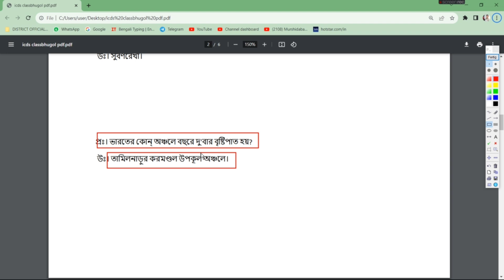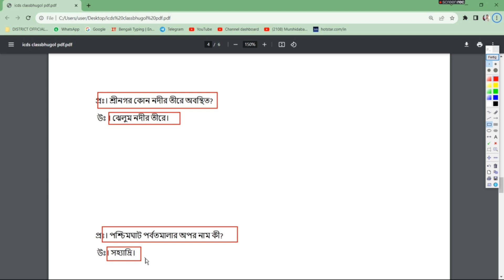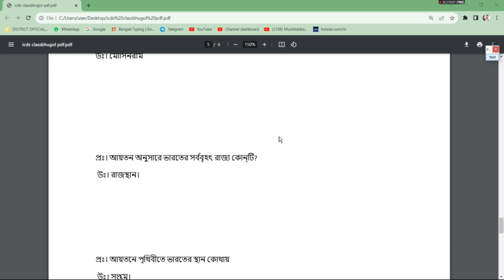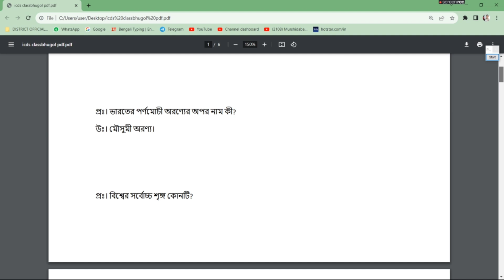ICDS প্রশ্ন উত্তর । icds exam preparation 2023 । icds exam class । icds question answer । icds exam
ICDS প্রশ্ন উত্তর
icds exam preparation 2023
icds exam class
icds question answer
icds exam
icds exam syllabus
icds helper
icds class
icds question paper bengali
icds worker
protap konai
protap
ids
icds helper syllabus
icds worker exam strategy
icds form fill up 2023
icds anganwadi
icds question papre
icds helper/worker question